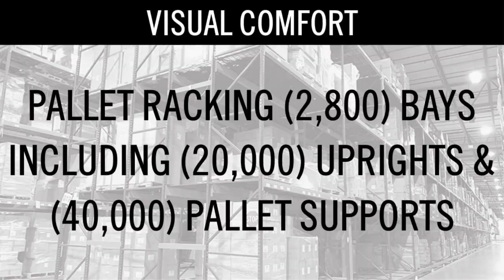2023 04 25 Visual Comfort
Webcast Auction – April 25 @ 9AM ET – 500,000 SF Distribution Center - Late-Model Equipment

VISUAL COMFORT – Burlington, New Jersey – Facility Closing

Featuring:  (2,800+/-) Bays of Interlake Teardrop Pallet Rack, Consisting of: (2,900+/-) 42" D x 24' T Teardrop Uprights, (200) 42" D x 24' T Structural Uprights, (20,000+/-) 144" x 4.5" Teardrop Beams, (1,250) 144" Structural Beams, (40,000) 42" Steel Pallet Supports • Carton Flow Trays • Steel Shelving • (7) Orion Promach Flex LPD Series Stretch Wrappers - New As 2021 • (25) Crown Stock Pickers • Reach Trucks & Electric Pallet Jacks • (25) 36V & 24V Battery Chargers • Hytrol Powered & Gravity Conveyor • Stewart Glapat Adjustoveyor Trailer Loaders • Quincy & Kaishan Air Compressors • Zebra Label Printers • Tape Machines • Vertical Compactors • Hydraulic Trash Compactor • Pack Stations & Maintenance Shop Equipment

* AUCTIONEER'S NOTE - ALL PALLET RACK AND CONVEYOR WILL BE DISASSEMBLED & BANDED AT NO CHARGE*